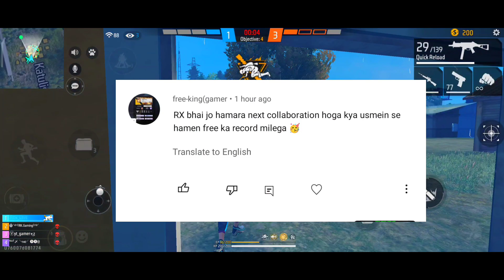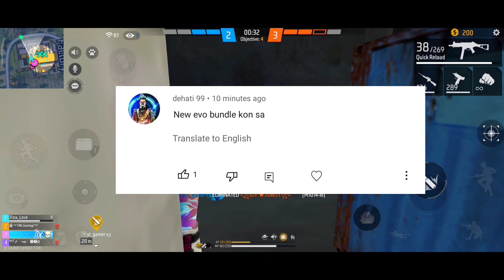FREE FIRE TONIGHT UPDATE | 7 JANUARY NEW EVENT| AAJ RAAT 12:00 BAJE KYA AAYEGA| TONIGHT UPDATE FF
TONIGHT UPDATE | 7 january NEW EVENT | AAJ RAAT 12:00 BAJE KYA AAYEGA | TONIGHT UPDATE FF

TONIGHT UPDATES FREE FIRE -para SAMSUNG,A3,A5,A6,A7J2,J5J7,S5,S6,S7,59,A10,A20,A30,A50

FREE FIRE NEW EVENT | 7 january NEW EVENT | FREE FIRE NEW UPDATE | FF NEW EVENT

▶Your Questions:-)
Free Fire 7 january New Event
Free Fire 7 january Events
aaj raat 12 baje ka Updates

▶Topic Cover:-)
1. Free Fire New Event
2. Free Fire New Event Today
3. New Event Free Fire
4. aaj ka new event free fire
5. Free Fire max Today Event
6. free fire new update
7. today free fire new event
8. free fire new event 2021
9. free fire today new event
10. FF New Event
11. new event free fire today
12. new event in free fire
13. Free Fire new event
14. Free Fire Me new event
15. Free Fire New Avatar
16.Free Fire New Event Malayalam
17.Free Fire 7 january New Event
18.Free Fire 7 january Events
19.Free Fire 7 january Updates

1) tonight update of free fire max
2) tonight update of free fire ps gamer
3) tonight update of free fire today
4) tonight update of free fire magic cube
5) tonight update of free fire gaming with ricky
6) Tonight's update of free fire store gaming
7) tonight update of free fire bangla
8) tonight update of free fire india server
9) Tonight's update of free fire mystery shop
10) tonight update of free fire png
11) tonight update of free fire nkt army
12) tonight update of free fire pc gaming
13) tonight update of free fire tamil
17) new topup event free fire
18) free fire 7 january new event
19) free fire 7 january events
20) aaj raat 12 baje kya aayega

1. Aaj raat 12 baje ka updates free fire
2. Today night update free fire
3. Free fire 7 january new event
4. Aaj rat 12 baje kya aayega free fire
5. Free fire 7 january tonight updates
6. फ्री फायर न्यू इवेंट टुडे
8. Free fire 7 january all updates
9. Free fire new event tomorrow